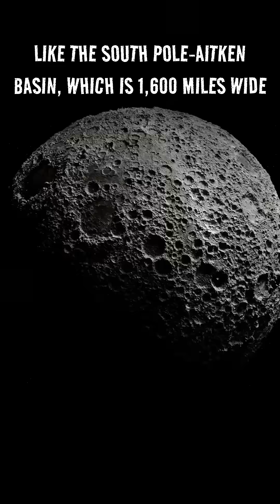Mindblowing Facts about Earth's Moon